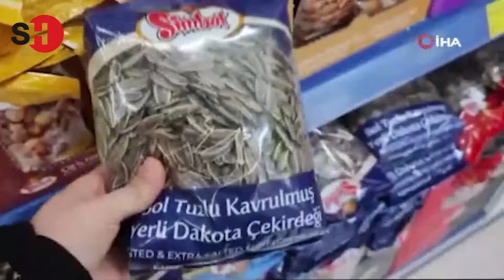BİM’DEN ALDIĞI ÇEKİRDEĞİN İÇİNDEN ÇIKAN ŞEY ŞOKE ETTİ!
Malatya’da özel bir göz hastanesinde çalışan sağlıkçı, BİM’den aldığı çekirdek poşetini eve getirdiğinde şok oldu. Açılmamış poşetin içerisinde içilmiş sigara izmariti gören sağlıkçı, marketi ve firmadan hukuk yoluyla hesap sormaya hazırlanıyor.

Başından geçenleri anlatan Ülger, “BİM’de alışveriş yaptık sonra çekirdek aldık arkadaşlarımla. Eve geldik ve fark ettik ki içinde sigara izmariti var. Konuyla ilgili bir muhatap bulamadık. Firma da bize dönüş yapmadı. Kısa sürede milyon izlendi video. Birçok yorum yapıldı benzeri şikayetlerle karşılaşanlar tarafından. Bu sıkıntılı bir süreç. Ben de bir sağlıkçı olarak, bu izmariti atan, içen kişinin herhangi bir bulaşıcı hastalığını olup olmadığını bilemiyoruz. Paketi hiçbir şekilde açmadık. İncelendiğinde zaten bu görülecektir poşetin orijinal kapalı olduğu. Dava hazırlıklarına başladık, kesinlikle bu ciddi bir konu” dedi.

▶️ Dosya-Haber: shorturl.at/impz9

shorturl.at/GHORU